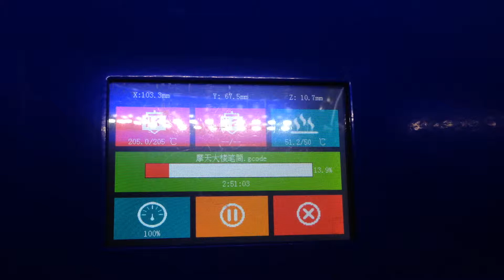MD 16 3d printer Skyscraper penholder 3d printing video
MD-16 160*160*160mm 3d printer  Skyscraper penholder 3d printing video